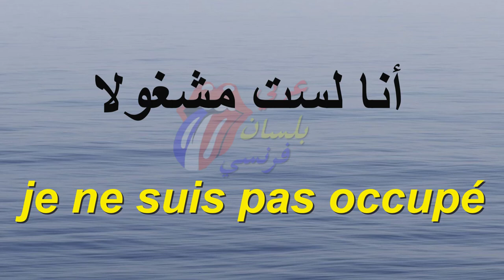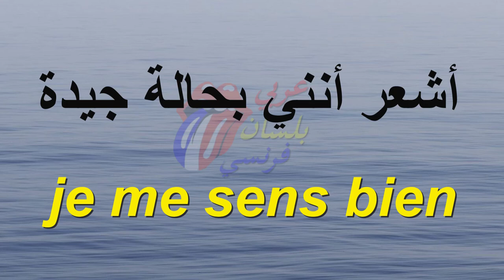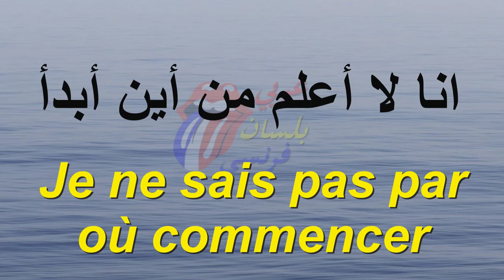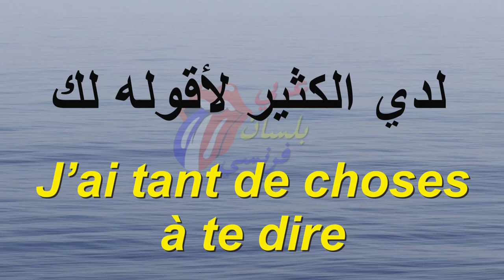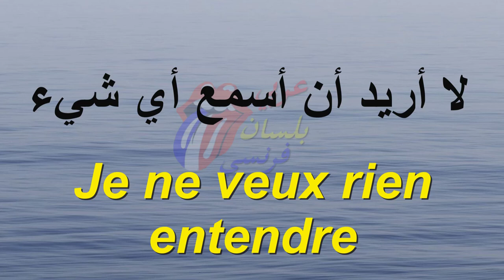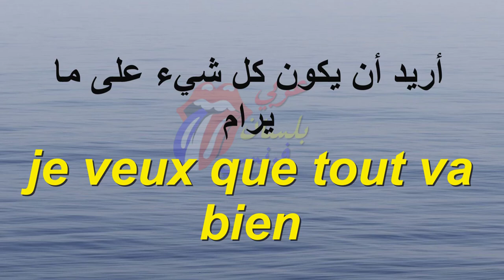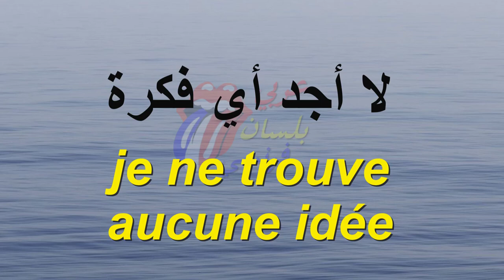تعلم اللغة الفرنسية : جمل فرنسية بسيطة تجعلك تتكلم الفرنسية بسرعة تامة